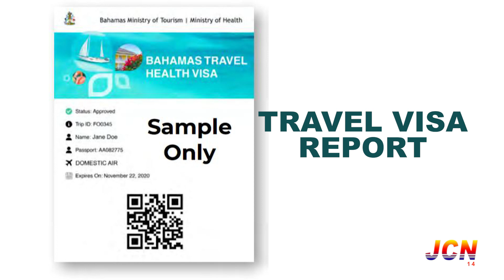JCN TV NEWS February 16th 2022 SEG 1